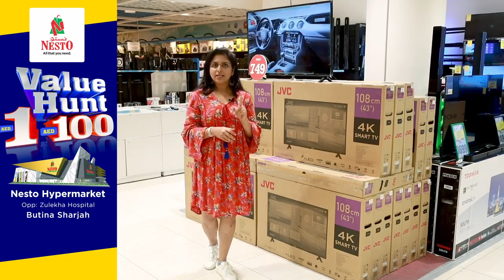Nesto Value Hut Shopping on March 15th,16th, and 17th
Get ready to witness the mega shopping experience of the month with Nesto Value Hunt! Grab all your favorite products from 1 to 100 AED on March 15th,16th, and 17th. Hurry, the offer is only available at Nesto Hypermarket, Butina, Sharjah!